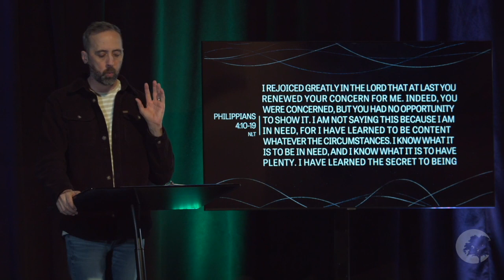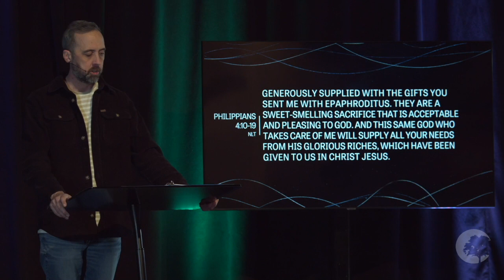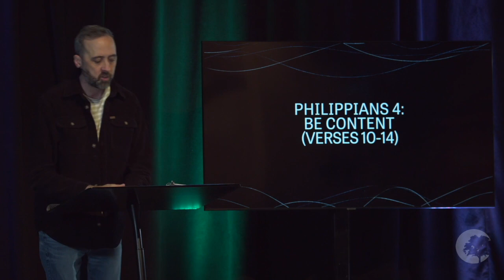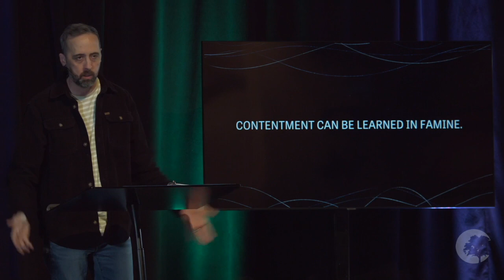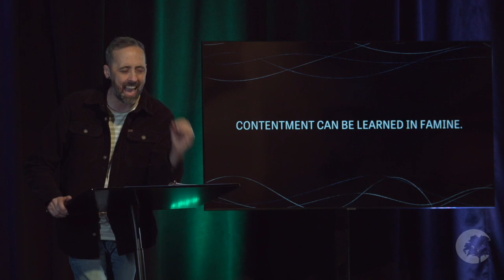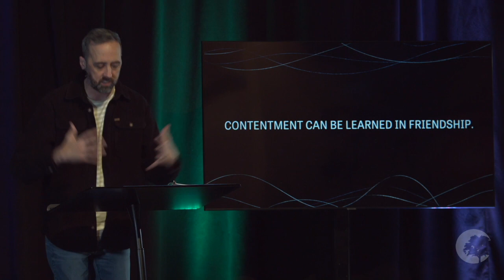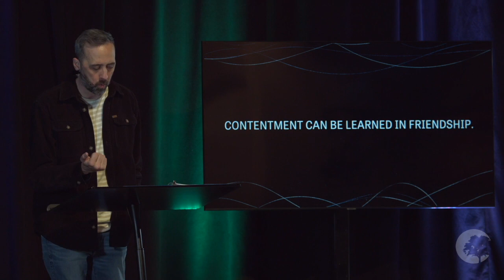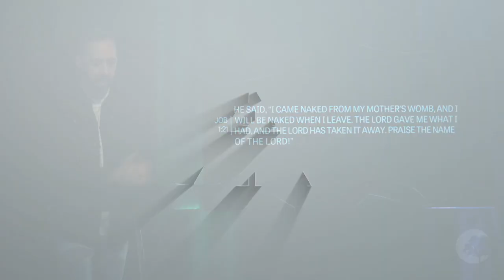Philippians Ch. 4: Be Content #7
With Pastor Cory Henderson from Christian Life Church
Wednesday 11-8-23